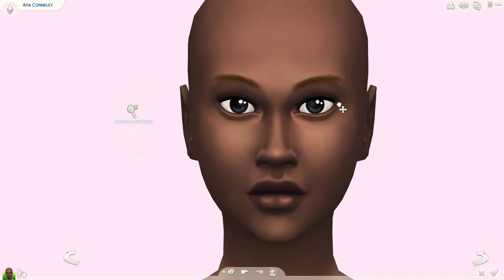FOOD CRITIC | The Sims 4 City Living | Collab w/ Fantayzia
Where can you find me:
♥ The Sims 4 Gallery: Tamarliel
♥ OriginID: Tamarliel

Computer and recording specification:
♥ CPU: Intel® Core™ i5 3 Processor
♥ Graphics: GeForce GTX 660
♥ Memory: 16GB (2 x 8GB)
♥ System Hard Drive: 1TB
♥ Secondary Hard Drives: 2 x 500GB
♥ Recording Software: OBS
♥ Audio Software: Audacity

The game has the same concept as its predecessor, The Sims 3. Players control their Sims in various activities and form relationships. The game, like the rest of the series, does not have a defined final goal; gameplay is nonlinear. The Create-a-Sim and Build Mode tools have been redesigned to allow more versatility when creating game content. Emotional state plays a larger role in gameplay than in previous games in the series, with effects on social interaction, user interface, and personality.